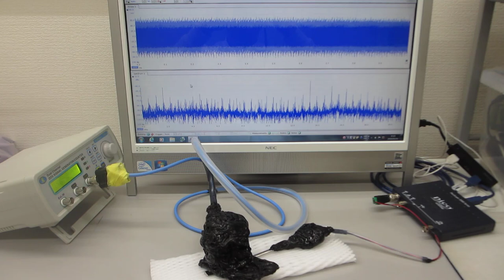低周波の共振現象と、高周波の非線形現象をコントロールする技術（超音波システム研究所）